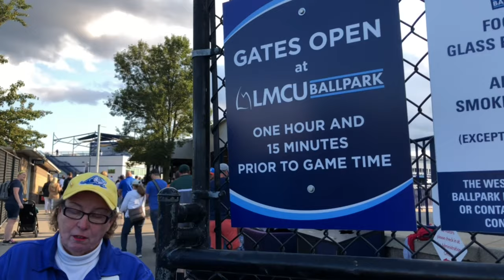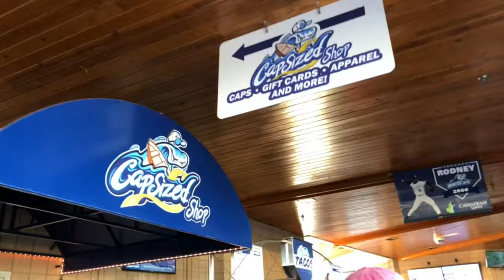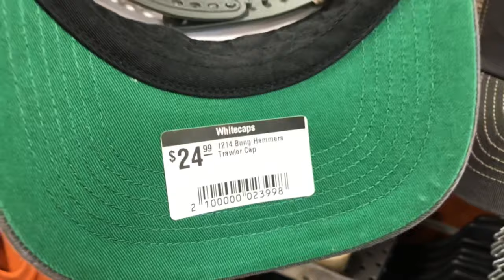West Michigan Whitecaps Baseball Stadium Walkthrough | The Office Promotion | Pena’s Poutine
We visited The West Michigan Whitecaps for a baseball game. Lucky for us it was The Office promotional night, so we all received a Dwight Schrute jersey! We also tried out Pena's Poutine, we highly recommend it!
Our Gear;
iPhone 8 Plus
GoPro Hero 8
GoPro media MOD
GoPro Display MOD
Nanuk case for GoPro
Cannon Rebel T6i DSLR
Lighting kit
Blue Snowball UBS Microphone
Back drop screen: https: //amzn.to/3mOndEx
Amazon basics tripod